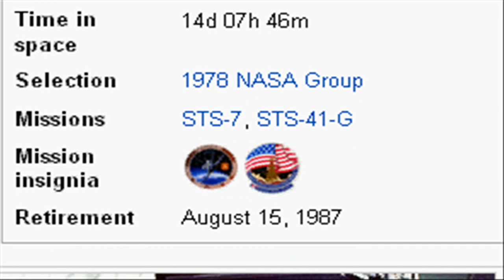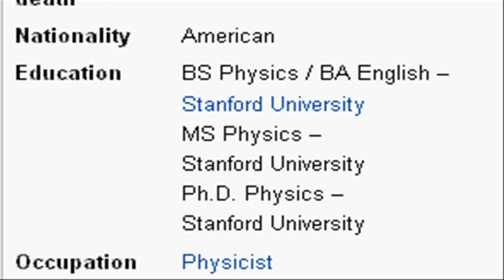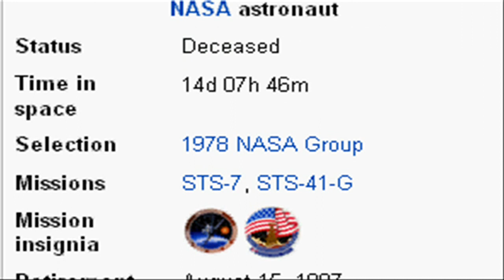Sally Ride Google doodle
The Search Engine  Google is showing these animated Doodles on May 26th for celebrating Sally Ride’s 64th Birthday. We can see some random doodles. We have to refresh the Google page to see different Doodle.
Sally Kristen Ride  was an American physicist and astronaut.  She  was born on May 26, 1951, in Los Angeles.
Sally Ride grew up playing with a chemistry set and small telescope — and playing football in the streets with the neighborhood kids. Later she considered playing professional tennis, but decided instead to study science.
In 1977, Sally was finishing her Ph.D. in physics at Stanford University when she saw an article in the student newspaper saying that NASA was looking for astronauts—and for the first time was allowing women to apply.
Sally didn’t hesitate to send in her application, and became one of six women selected as part of the new group of astronaut candidates.  Sally  Ride was one of 8,000 people who answered for that advertisement. Sally Ride was chosen to join NASA in 1978, and at the age of 32, Sally Ride became the first American woman in space and still remains the youngest American astronaut to travel to space. After flying twice on the space shuttle Challenger, she left NASA in 1987. She worked for two years at Stanford University's Center for International Security and Arms Control, then the University of California, San Diego as a professor of physics, primarily researching non-linear optics and Thomson scattering. She served on the committees that investigated the Challenger and Columbia space shuttle disasters, the only person to participate on both.

Prior to her first space flight, she was subject to media attention due to her gender. During a press conference, she was asked questions like, "Will the flight affect your reproductive organs?" and "Do you weep when things go wrong on the job?" Despite this and the historical significance of the mission, Ride insisted that she saw herself in only one way—as an astronaut.

Looking back at Earth through the window of the space shuttle, Sally was moved by the view of our beautiful blue planet wrapped in its thin blanket of air. She realized how important it is for all of us to take care of our fragile home in space, and became an environmentalist.

Ride wrote or co-wrote seven books  on space aimed at children, with the goal of encouraging children to study science.

Sally Ride endorsed Barack Obama for U.S. President in 2008

Ride died on July 23, 2012, at the age of 61. In April 2013, the U.S. Navy announced that a research ship would be named in honor of Sally Ride.

Read more details about Sally Ride at  below links.